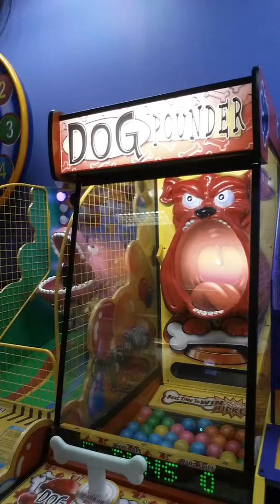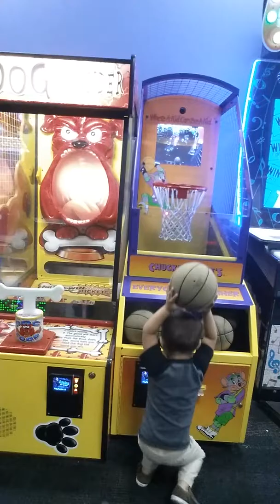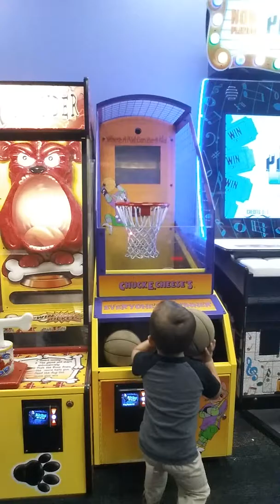Kids Playing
6/2017